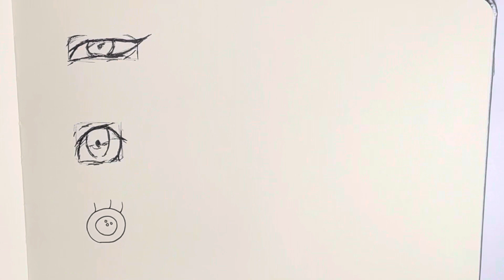Как нарисовать аниме глаза | как нарисовать глаза одинакова ?